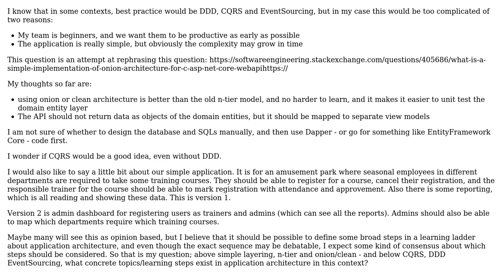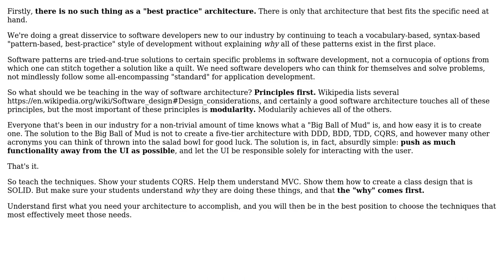What is the simplest version of best practice application architecture for a backend in C# and...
Software Engineering: What is the simplest version of best practice application architecture for a backend in C# and ASP.NET Core WebAPI?

With thanks & praise to God, and with thanks to the many people who have made this project possible! | Content (except music & images) licensed under CC BY-SA | Music | Images & others | With thanks to user Terje Kolderup user Robert Harvey and the Stack Exchange Network Trademarks are property of their respective owners. You are responsible for your own actions.